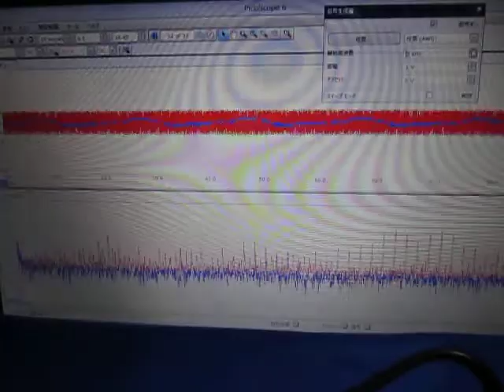超音波プローブ・基礎実験 Ultrasonic probe experiment